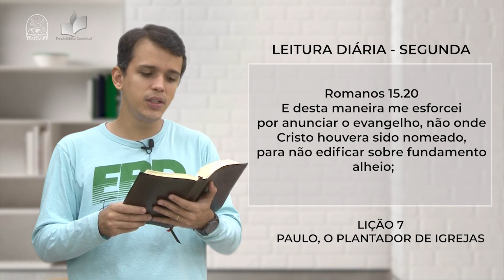Leitura Diária - EBD - Segunda - Lição 7 - 4º Trim de 2021- Ieadalpe - 08/11/2021.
E desta maneira me esforcei
por anunciar o evangelho, não onde
Cristo houvera sido nomeado,
para não edificar sobre fundamento
alheio;
Romanos 15.20

Realização: Ieadalpe/ICM

Ou faça através das contas abaixo:

Ag. 3503-3
C.C. 40021-1

CAIXA
Ag. 3122

BRADESCO
Ag. 1058

SANTANDER
Ag. 3295
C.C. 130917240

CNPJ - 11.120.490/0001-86